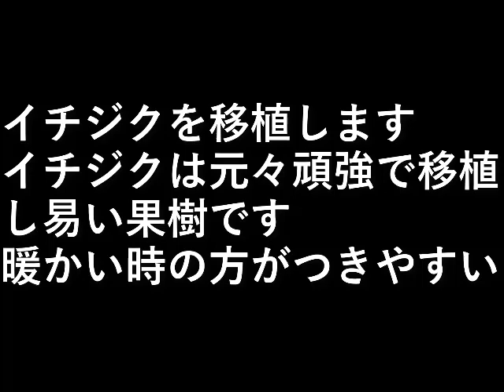イチジク移植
イチジクを移植します。

イチジクは元々頑強で
移植し易い果樹です。

暖かい時の方がつきやすい

設備屋の適当田舎暮らし